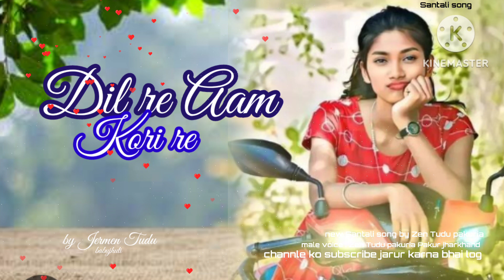Dil re Am // New santali short song // by Zen Tudu. pakuria, Pakur..